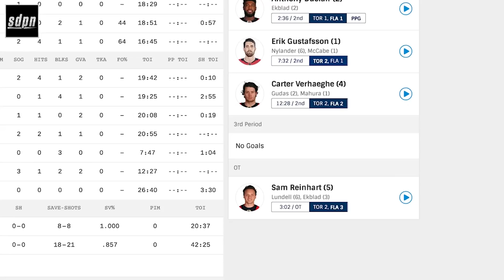What’s Wrong With The Maple Leafs? | SDP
Steve Dangle, Jesse Blake and Adam Wylde discuss what they believe is wrong with the Toronto Maple Leafs. Is it a curse? Is it the star players not showing up? How have they somehow fallen down 3-0 to the Florida Panthers.